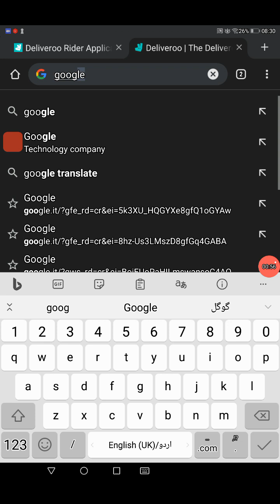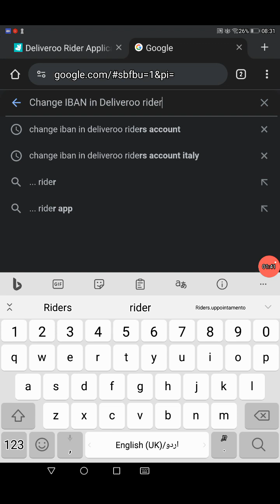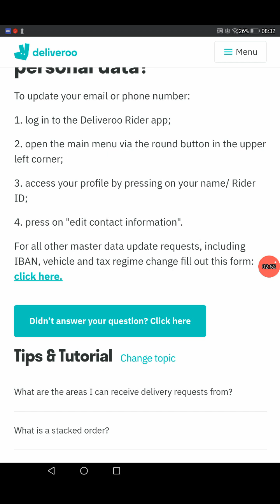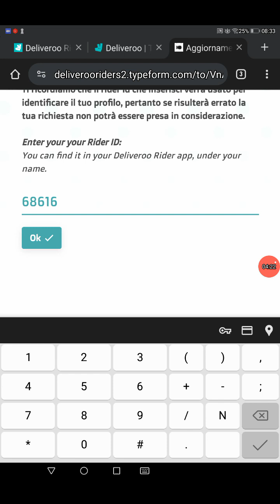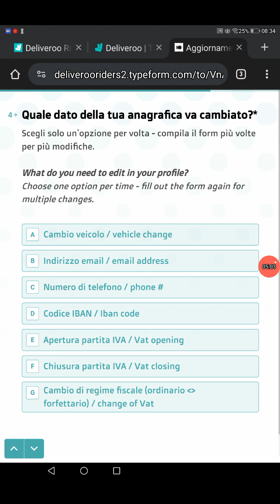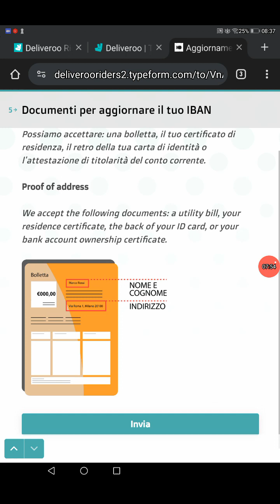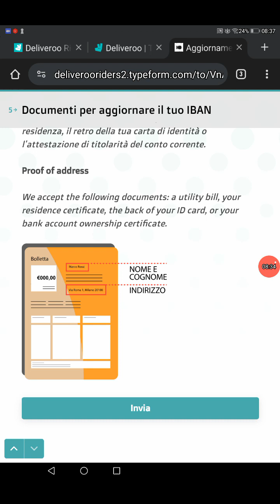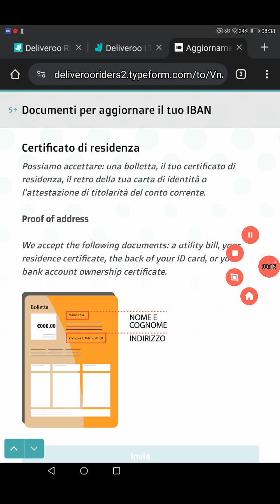Change your IBAN, Deliveroo Riders Account,update,modify your Bank details Deliveroo Riders Account.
Change your IBAN in Deliveroo Riders Account,How to update or modify your Bank details in Deliveroo Riders Account.
Yasir irfan official
DELIVEROO RIDERS SUPPORT